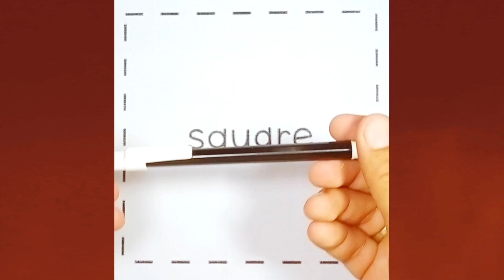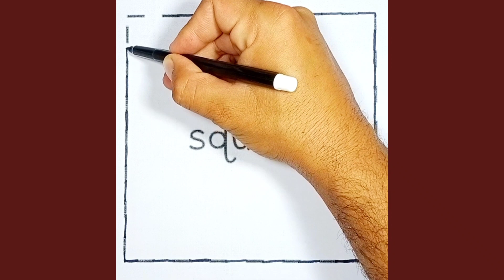S for square ⬜ | Square acrylic painting | Colouring 🌈✨ craft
square colouring,
square and colour,
square acrylic painting,
square abstract painting,
square brutfuner colored pencils,
square attributes
square,
square trick,
square hammer,
square dance,
square hammer ghost,
square and square roots class 8,
square appointments,
square and cube roots,
square app tutorial,
square and cube,
square adventure geometry dash,
square and circle song,
a square minus b square,
a square to spare,
a square crew dance plus 4,
square body,
square bicycle,
square body restoration,
square counting figures reasoning,
square circle triangle,
square crochet patterns,
square decorative wallpaper